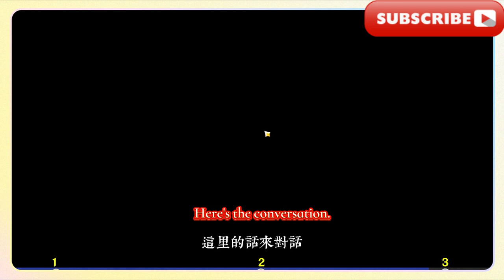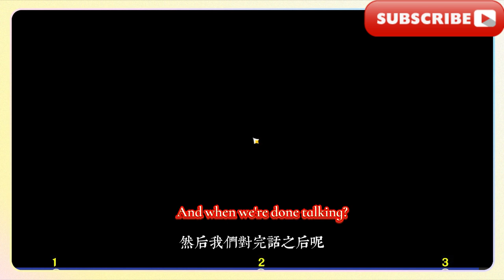【原神】希格雯傳說任務副本寶箱共4個(謊言的溫度-海精之章第一幕)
[Genshin Impact] Sigwen Legendary Quest Dungeon Treasure Boxes Total 4 (The Temperature of Lies - Sea Spirit Chapter Act 1)